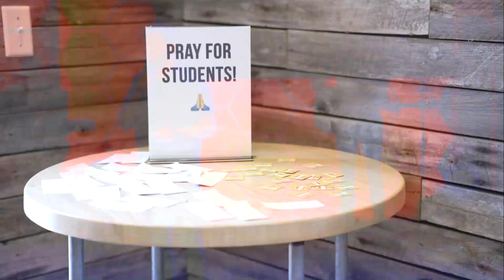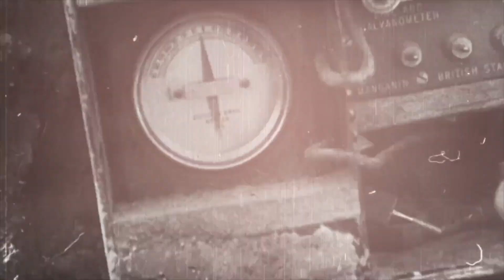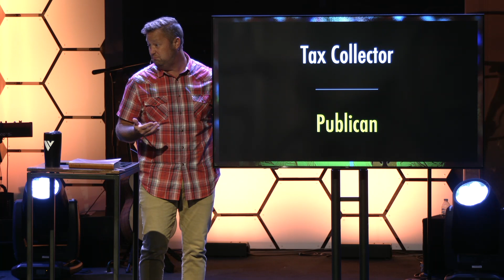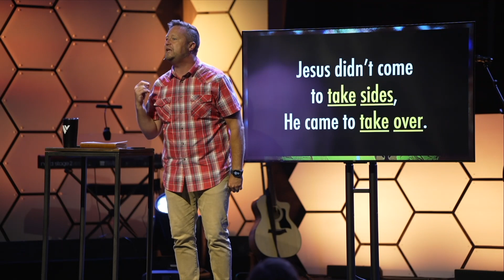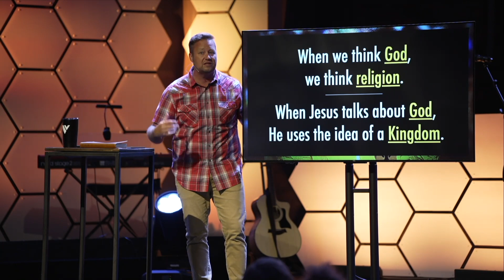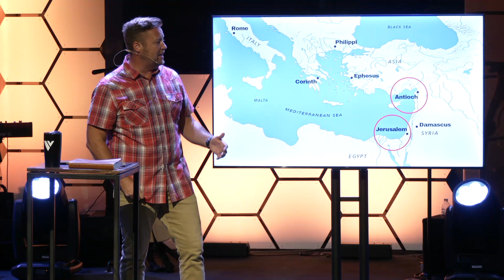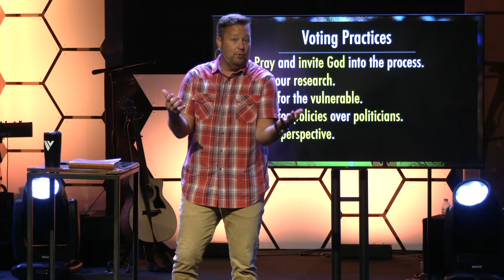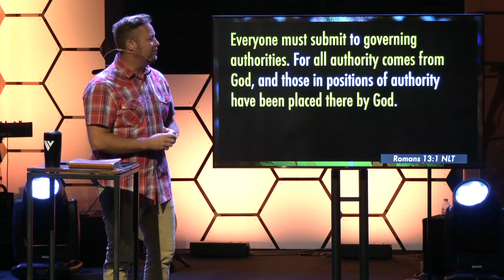July 7, 2024 Full Service | Avoiding Election Infection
Welcome to our on-demand stream of our July 7, 2024 service, and our special series: Avoiding Election Infection. To scrub through our service, you can use the video time codes listed below:

Intro: (0:00​​​)
Call to Worship: (1:26)
Take You At Your Word - Benjamin William Hastings, Cody Carnes: (1:34)
Good Plans - Red Rocks Worship: (6:15)
Baptisms: (12:28)
Communion: (14:53)
I Speak Jesus - Passion, Chidima: (17:38)
Impact Moment - Summer Student Events: (24:26)
Series Bumper: (29:03)
Message: (30:03)
Closing/Invite to Next Steps: (1:00:09)